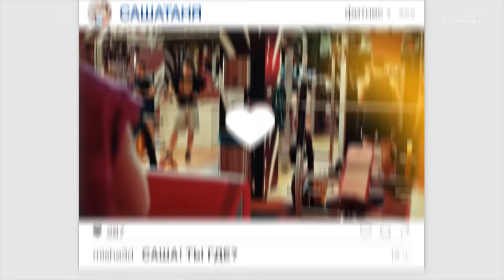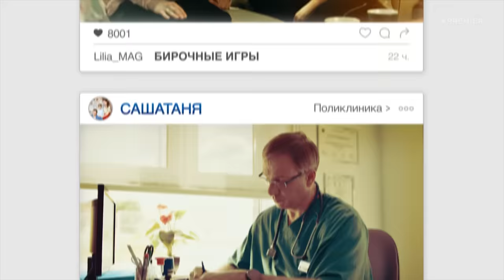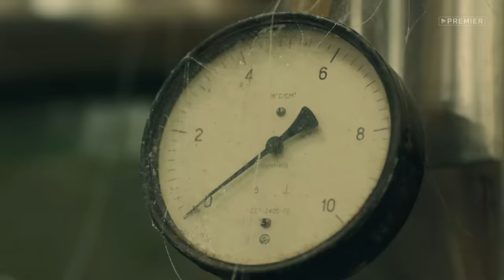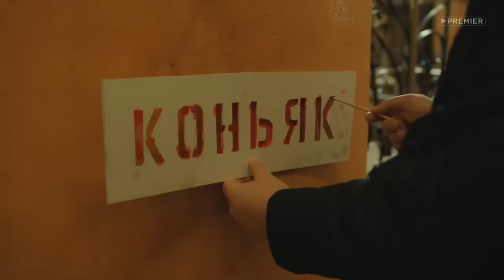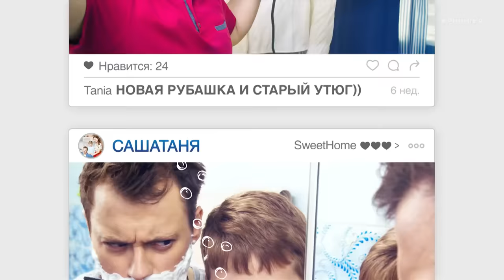СашаТаня 6 сезон - ВСЕ СЕРИИ ПОДРЯД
В новом сезоне семья Сергеевых вернется очередной подборкой смешных и курьезных историй. Ребенок Саши и Тани уже сильно подрос и готовится к одному из важнейших этапов своей жизни. Семья готовится к поступлению Алеши в первый класс, а это волнительный момент не только для ребенка, но и для родителей. Теперь свое свободное время придется рассчитывать с учетом школьных хлопот. Домашние задания сами себя не сделают, хоть они предназначены для ребенка, но все прекрасно знают, как они выполняются. Саше и Тане придется вновь «сесть за парту» и вспомнить школьную программу.